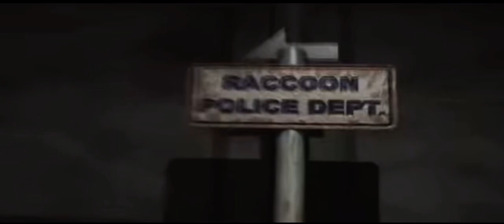Resident Evil 2 : Original Trailer - Classic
The beginning of my game addiction
Still my all time Favorite game

Make sure to be kind and courtesy
Follow the rules
Enjoy the hunt

USE Creator Code - LASTINGAMING

👍 like 👍 for more Vbuck codes
Share to ahiw your love ❤️ and support 🤗